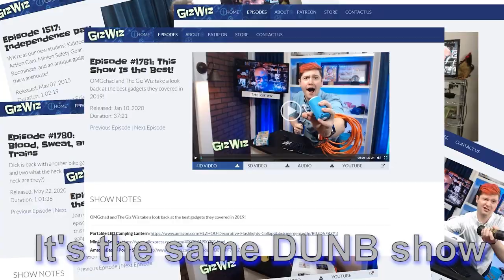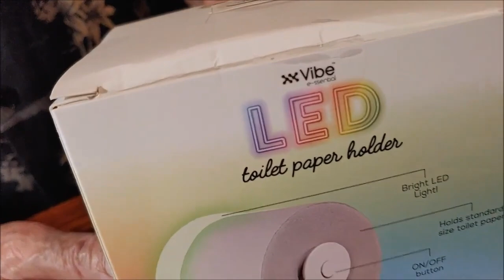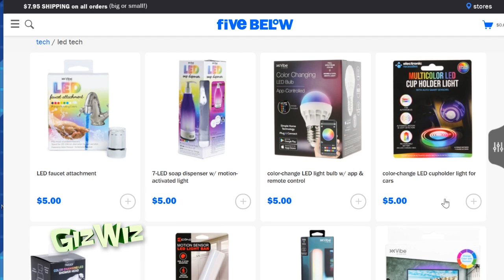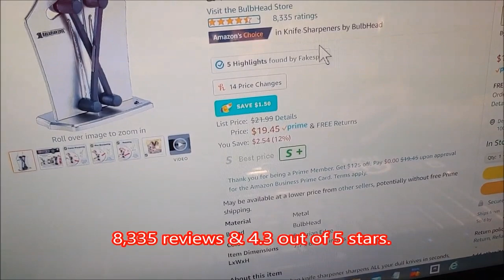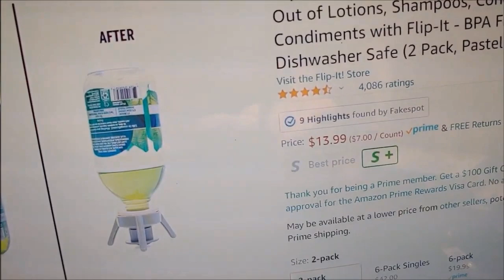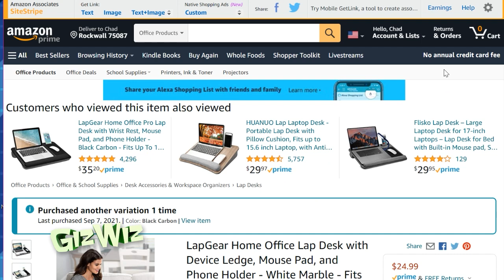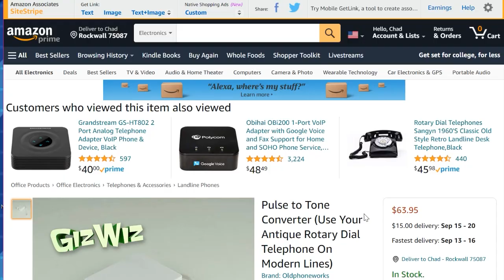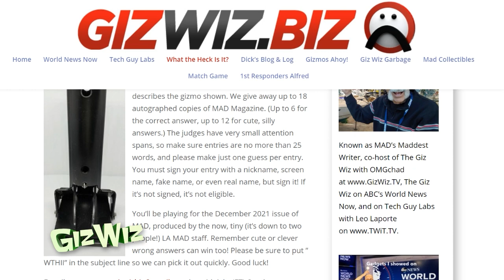The Giz Wiz #1848: A Flippin’ Good Show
This is a triple What The Heck Is It? show and Chad shows off his second gadget for your tech! For info on all the gadgets Chad & The Giz Wiz showed, or the mobile friendly version